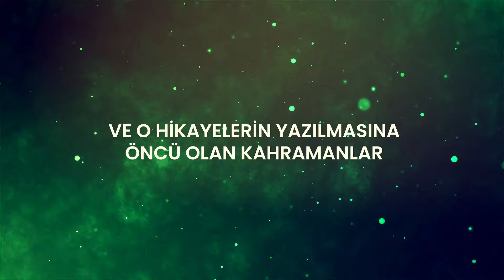8 Mart Dünya Kadınlar Günü Kutlu Olsun!